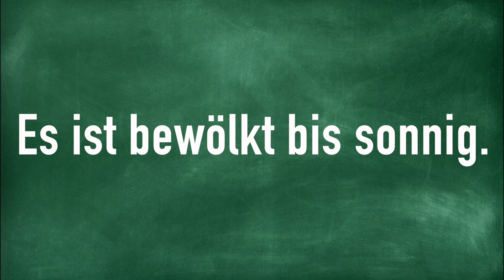Es ist bewölkt bis sonnig.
How to Pronounce Es ist bewölkt bis sonnig.